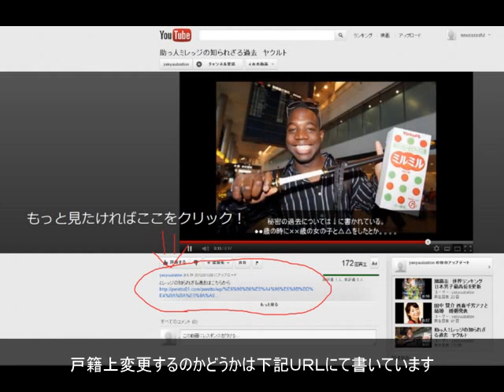鳩山元首相 名前を変える！？